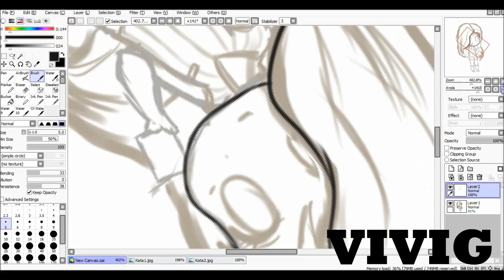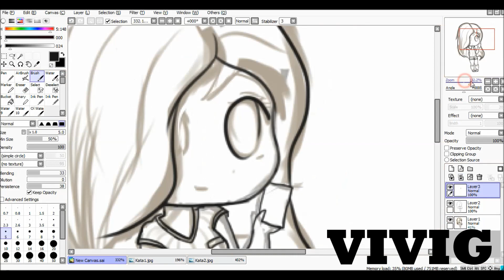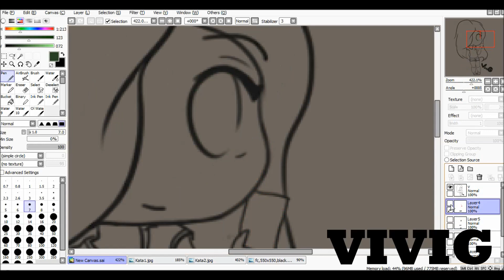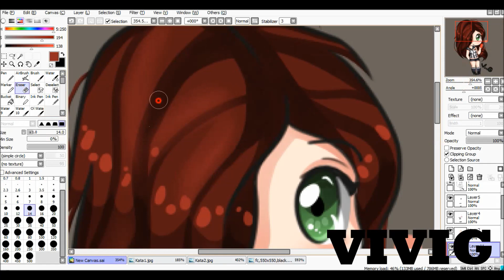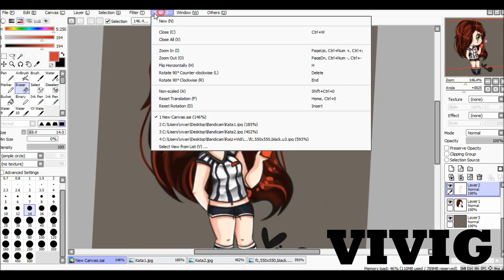Red Card Katarina*.* [LOL FANART]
Halihóó:3 Itt egy újabb SP Katáról a lol világából^^
                                    ~MID OR FEED~

►Egyéb adat a rajzról:
  -PROGI: Paint Tool SAI Easy
  -TÁBLA: WACOM Intuos Pen & Touch Mini